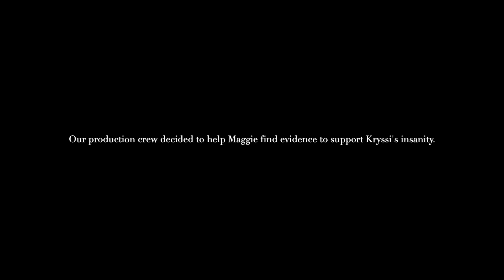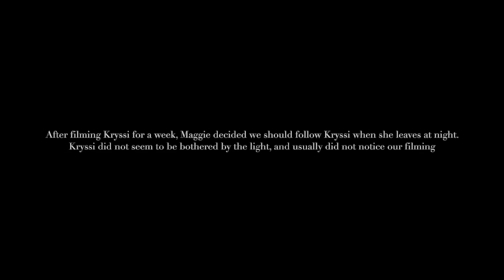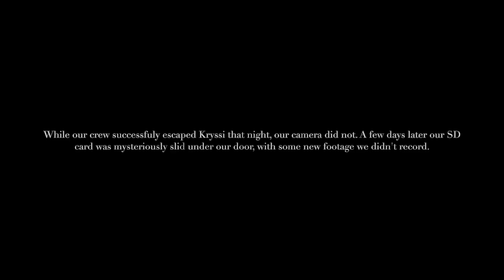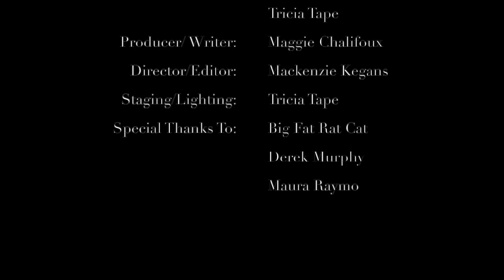RACCOOMATE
Have an insane roommate? You may want to investigate further, because they might be a raccoon.

Created by Mackenzie Kegans at Colleges of the Fenway in 2019 as part of Campus MovieFest, the world’s largest student film festival.

Cast & Crew:
Maggie Chalifoux – Writer, Producer, Actor
Mackenzie Kegans – Captain, Director, Editor, Camera Operator
Tricia Tape – Production Assistant, Actor
Krystin McDermott – Actor